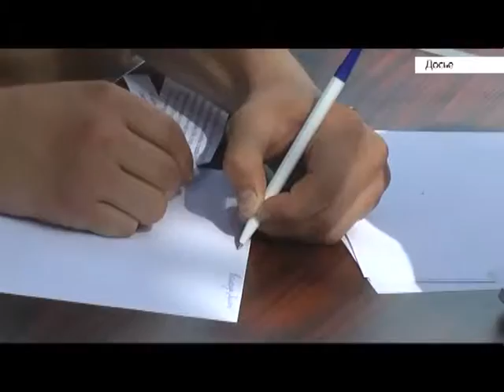Молодежный туристический слет